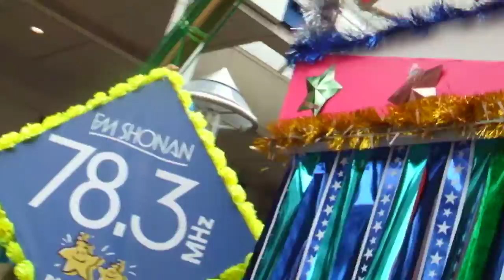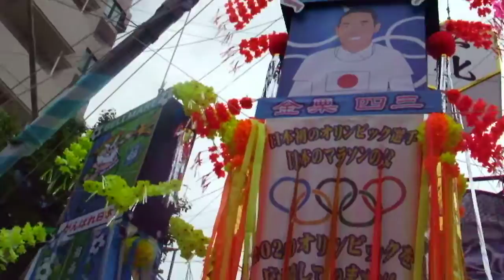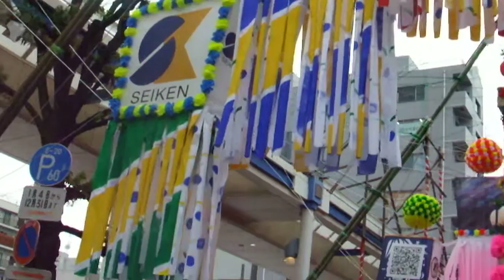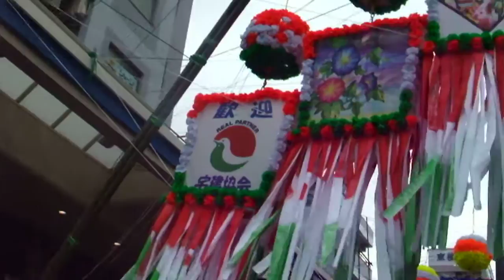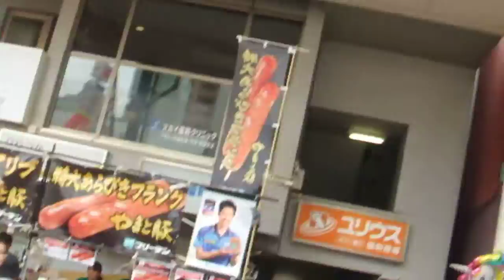湘南ひらつか七夕まつり20190706を歩いてみたDSCF7043